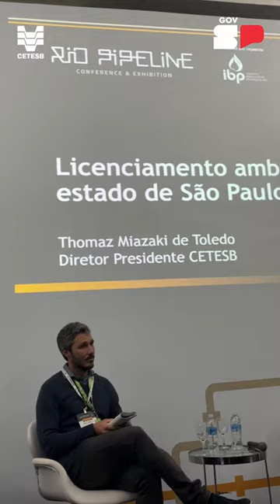CETESB no RIOPIPELINE 2023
No dia 09/08, a CETESB esteve ao lado de INEA e IBAMA na RioPipeline 2013, no Rio de Janeiro, discutindo o licenciamento para dutos e os desafios em comum dos órgãos ambientais. A feira reuniu o setor com diversas palestras e stands com as inovações tecnológicas do setor dutoviário. Oportunidade de encontrar soluções conjuntas e formar parcerias.